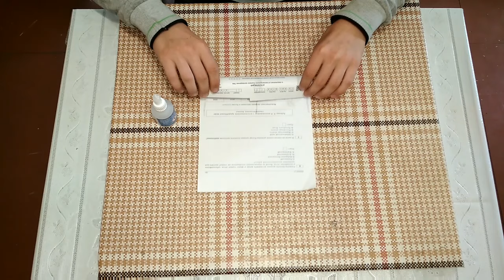Как сделать из бумаги ружье ВИНЧЕСТЕР 1300 из СТАЛКЕР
Я сделал из бумаги помповое ружье Винчестер 1300 из игры Сталкер, и снял видео, как такой можно сделать самостоятельно своими руками! Выпуск посвящается новичкам крафтерского дела, кто только начинает осваивать такое ремесло. Winchester 1300, который в СТАЛКЕР называется Чейзер-13, в игре отлично помогает отбиваться от мутантов Зоны и разной нечисти вроде кровососа или химеры. Мой дробовик можно перезаряжать, к нему  комплектом я сделал бумажные патроны, которые вылетают при перезарядке.

🌎Моя группа ВК, где можно скачать чертежи [IWP - Infinity Weapons Project]
Также в этой группе вы сможете найти много полезной информации про огнестрельное оружие.

⚠Не зарегинен в ВКонтакте или нет туда доступа - не беда! Вот НОВАЯ группа в FACEBOOK, где можно скачать все чертежи